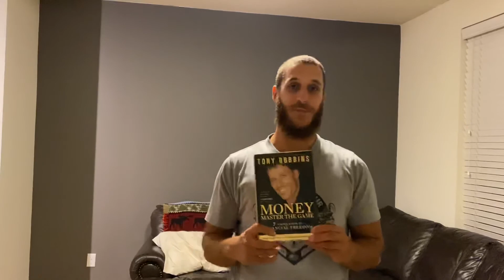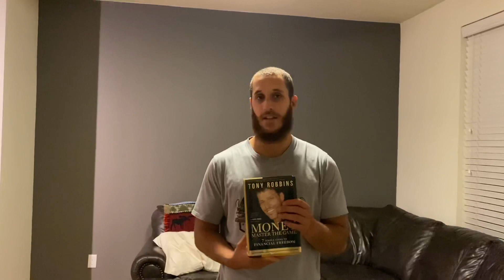The Talking Point- Money: Master the Game by Tony Robbins